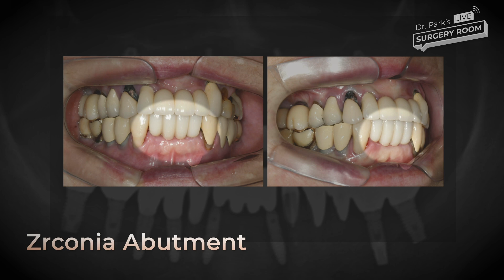Immediate placement into canine & premolar; how to manage marginal gingiva and thin bundle bone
As you can see in the panorama, he has performed a wide variety of implants for a long time. Currently, he is experiencing discomfort in teeth 13, 14, and 15.

The canine, tooth 13, has very deep caries, and the periodontal condition of the other teeth is also poor. Therefore, we plan to extract teeth 13, 14, and 15 and proceed with implants.

The focus of this live surgery will be on how to manage gingival recession and how to preserve the thin buccal socket wall and achieve initial stability.

We have a way to make this process easier and to achieve a better prognosis. Please join us for the live surgery on October 30th at 1 p.m.(KST)